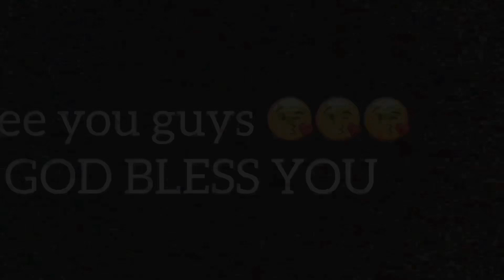Bukan Sarjana BAHASA INGGRIS tapi bisa Kuliah Ke LUAR NEGERI....?? How???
Banyak orang berpikir bahwa hanya orang-orang yang bergelar sarjana bahasa inggris yang bisa berstudy ke luar negeri,. Di video ini saya akan sharing bagaimana saya bisa berstudi keluar negeri dengan bahasa inggris yang pas-pasan 🤪🤪